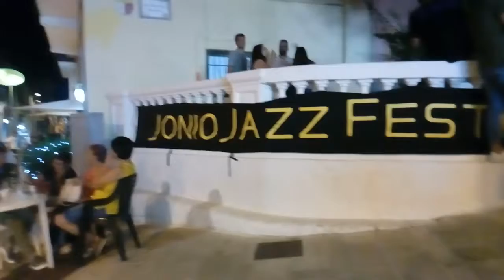Jonio jazz festival Faggiano 10°edizione 09/08/2019